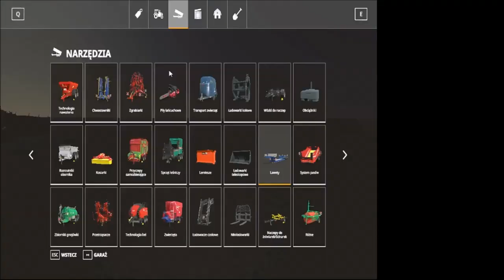Na co wydałem 4 mln $ ?